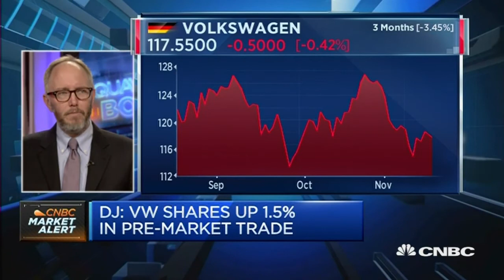ECB's Biggest Challenge Is - 18 Nov 16 | Gazunda